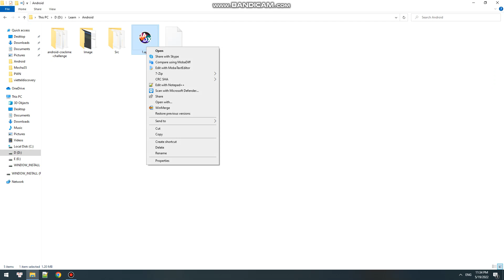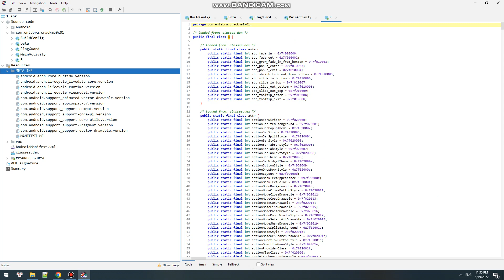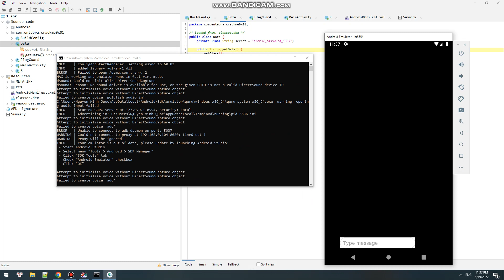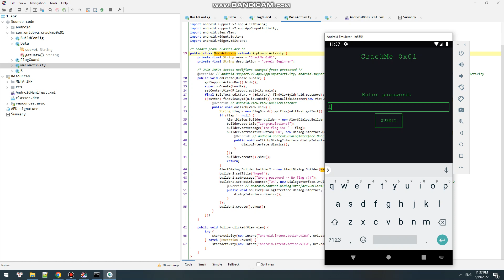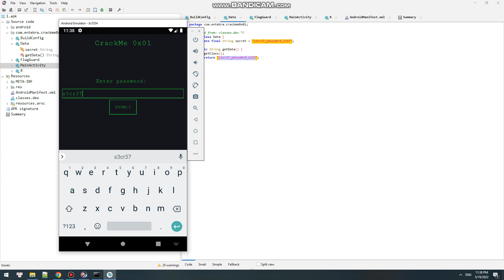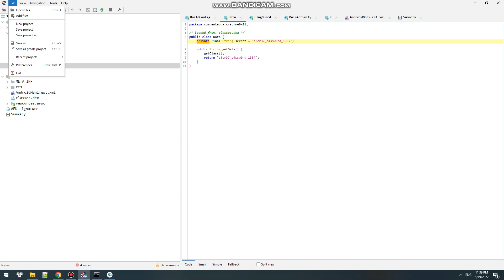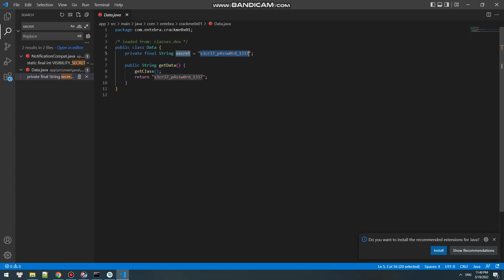Demo using Jadx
Demo how to use Jadx to reverse Android Apk (Crack_me1.apk).